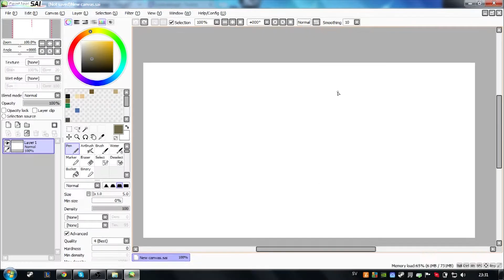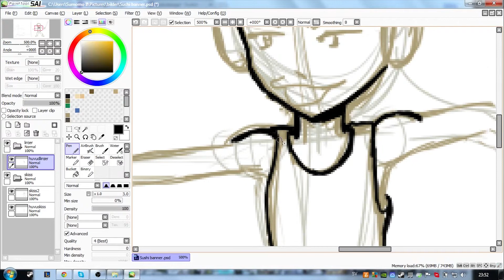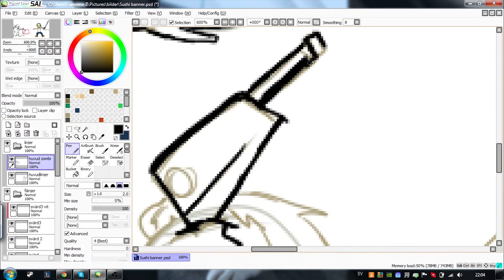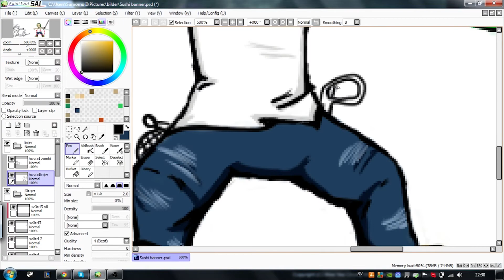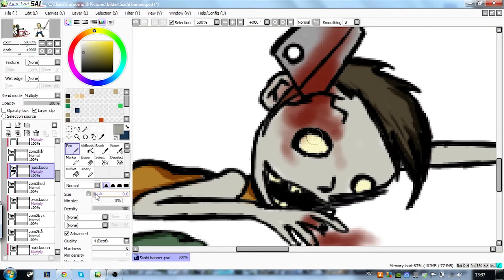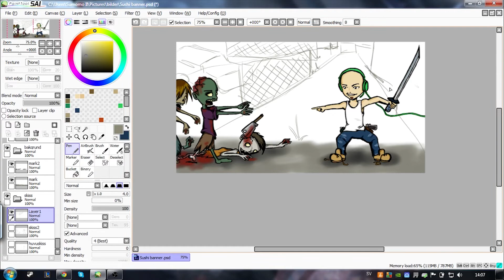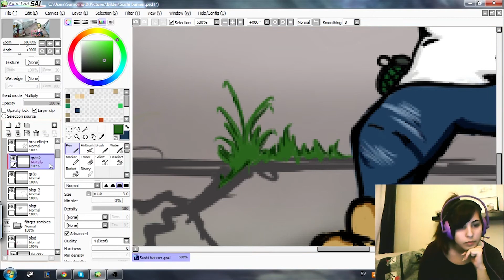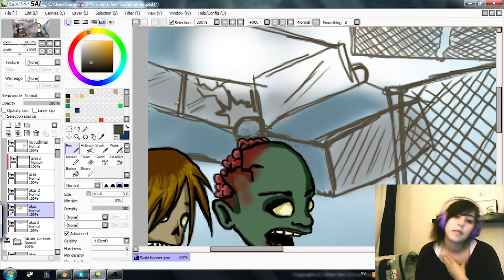Making of BaboshkaGaming -Zombie Banner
My boyfriend wanted a banner for his stream on twitch!
This is my first speed drawing video hope you like it!!

He streams ISS, Diablo, League of Legend and much more.

My stream , i stream when i draw, we chill with music then, i also stream games like Final fantasy, Diablo, League of legends, and other stuff :D